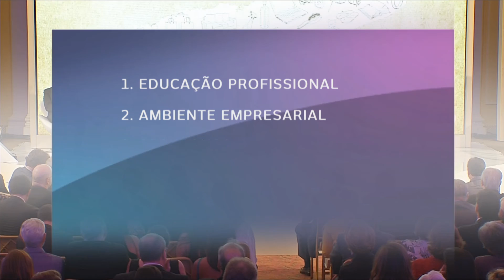Mapa do Comércio reúne estratégias para desenvolvimento de regiões - Jornal Futura - Canal Futura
Mapa do Comércio reúne estratégias para desenvolvimento de regiões - 27/10/2015 - Jornal Futura - Canal Futura

Inovação também é um quesito importante quando se trata de empreender no setor do comércio. E inovação a partir das necessidades e realidades econômicas e sociais do público. Só no estado do Rio de Janeiro, por exemplo, o comércio é o setor que mais gera empregos.  Ao longo de cinco anos, o Fecomércio desenvolveu um novo instrumento para mapear 8 regiões e ajudar inclusive o poder público a traçar novos rumos para um desenvolvimento planejado e sustentável das regiões. Esse mapa foi lançado na capital carioca.